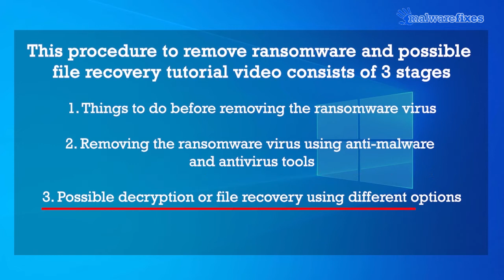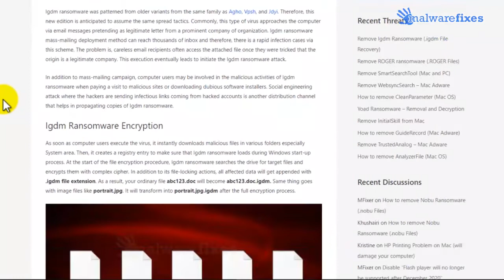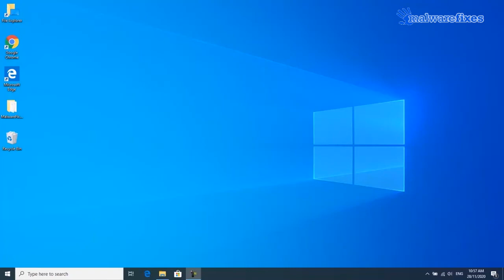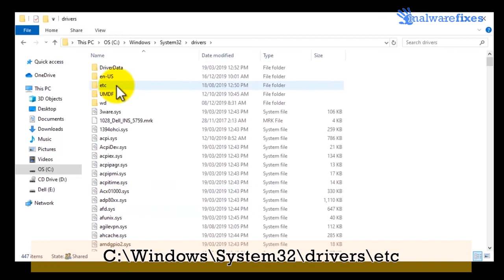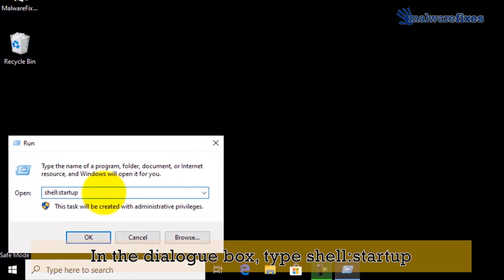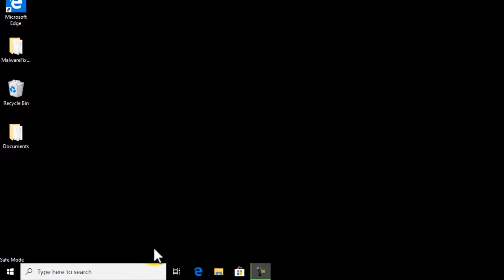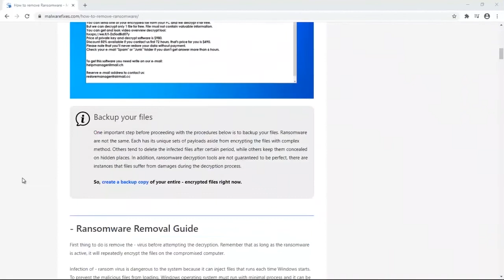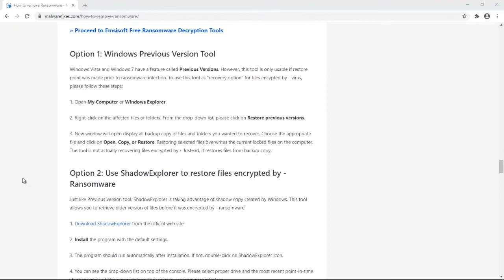Igdm Virus Removal (.igdm Encrypted Files)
This tutorial video will guide you to remove Igdm ransomware from the infected computer.

0:00 Stages of this procedure
1:06 Things to do
2:07 Removing Igdm ransomware
7:15 Possible recovery of Igdm encrypted files